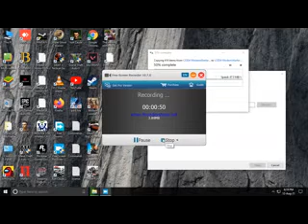the walking zombie dead city level 134